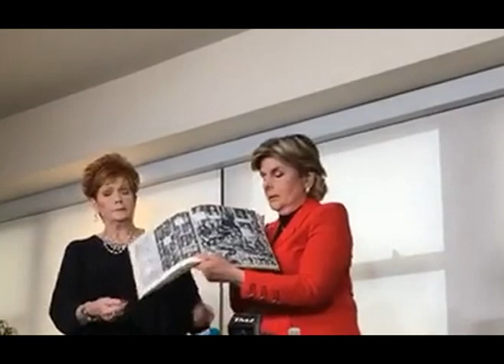Gloria Allred Brings Forward Another Roy Moore Accuser.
I am here today with a very brave woman from Alabama who alleges that when she was a minor that she was sexually assaulted by Roy Moore.  She alleges that at the time of the alleged assault Mr. Moore was a District Attorney in Etowah County, Alabama.  Mr. Moore subsequently became an Alabama Supreme Court Justice and had the unique distinction of being twice removed from that Court for ethical violations.

This new accuser of Roy Moore is here with me today.  Beverly Young Nelson has chosen to come forward because she thinks that it is important to share what she alleges were her experiences with Mr. Moore when she was 15 and 16 years old.  Beverly, with some exceptions, has kept her secret for more than 40 years.  She did disclose what she alleges occurred with Mr. Moore to some close family members.  She did not, however, speak out publicly, because she feared Mr. Moore and the power that he had.  Today, however, inspired by Mr. Moore’s other accusers, she has found the courage to break her silence.

Beverly contacted me to enlist my help and support in coming forward publicly with what she stated were truthful statements.

Beverly gave our law firm permission to speak to her family members to whom she had previously disclosed what happened to her when she was a minor.  We have spoken to Beverly’s mother and sister.  Her sister has indicated that within 2 years of the alleged incident, Beverly told her about what happened with Mr. Moore when Beverly was still a teenager and that they discussed it numerous times over the years because Beverly would become upset when she saw Mr. Moore on television and it would trigger the memories of what he had allegedly done to her.  We also spoke with Beverly’s mother, who is 77 years old.  She vividly recalls that approximately four years ago Beverly told her what had happened when she was a child.  Her mother told us that Beverly was a very truthful person and that she completely believed her.  Her mother told us that she asked Beverly why she had not told her mother at the time.  Beverly told her that Mr. Moore had said that no one would believe her and Beverly was afraid of Mr. Moore.  Beverly’s mother told us that she told Beverly that “your mother will always believe you”.  Beverly’s sister also told us that she had no doubt that Beverly was telling the truth and that the events with Mr. Moore continued to impact Beverly throughout the years.  We also confirmed with John, her husband, who is here today, that before he and Beverly were married that she told John what Mr. Moore had done to her and that John had urged Beverly over the years to come forward and speak about what happened.

Beverly is willing to testify under oath to the statement that she has made today.   We urge the United States Senate Judiciary Committee to hold a public hearing as soon as possible. Beverly is willing to voluntarily appear at such a hearing to testify under oath.  She is willing to answer any questions that the Senators might ask her relevant to her allegations against Mr. Moore.  We believe that the Judiciary Committee should subpoena Mr. Moore to answer questions under oath regarding his alleged conduct with Beverly and the other accusers.

Pending the United State Senate’s decision as to whether a hearing will be held, Beverly has decided to decline interviews with the press.  However, if the Senate does not schedule a hearing to be held within two weeks from today, then Beverly will answer questions in a different public forum.

Mr. Moore’s response to accusations of inappropriate behavior has been to deny, attack and threaten to sue.  We believe that since Mr. Moore is seeking a seat in the United States Senate he should support testimony under oath before the Senate Judiciary Committee so that the facts can be determined in an open forum and in a fair manner.

Mr. Moore may attack me as bringing Beverly forward because I am a Democrat.  I would point out that I did not contact Beverly.  She contacted me.  Further, I have a public record of attacking Democrats who are or have been elected officials when they have been accused of injustices against women.  For example, I filed a lawsuit against Democratic Mayor Bob Filner of San Diego and publicly accused him of sexually harassing the City’s Communications Director.  As a result of the mediation of our lawsuit.  Mayor Filner resigned as Mayor.  In addition, I publicly criticized Anthony Weiner, a former Democratic Congressman regarding the sexting scandal.  I also went on record criticizing former President Clinton when it became clear that he had lied about Monica Lewinsky.  When it comes to injustices, it makes no difference to me whether a politician is a Democrat or a Republican.

Our client has shown extraordinary courage by coming forward against an extremely powerful politician with powerful allies.  She feels that it is her duty to speak out at this time.  We applaud her courage.